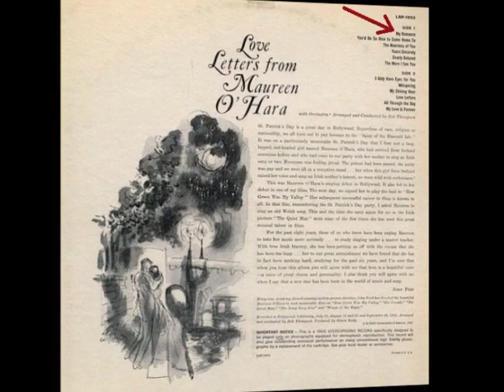Maureen O'Hara - My Romance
Maureen O'Hara singing My Romance. The song appeared on Side-1 of a 1959 LP called Love Letters from Maureen O'Hara, released by the RCA Victor Records Label.

The audio can be found on the RCA re-issued album for the Japan market in 1985 as part of the Joyful Lady Vocal 1800 Series.

The track is on the 2008 CD Love Letters from Maureen O'Hara/Yvonne DeCarlo Sings, released by the Flare Records Label.

The tune can be heard on the LPTime Records Label 2008 CD Love Letters from Maureen O'Hara.

Love Letters from the Rare Jazz Music Ltd Records Label, a 2014 album available by digital download also contains the ditty.

The 2016 Jasmine Records Label CD 'Sings Love Letters & Favourite Irish Songs' was also home to the song.

It was written by Lorenz Hart and Richard Rodgers.